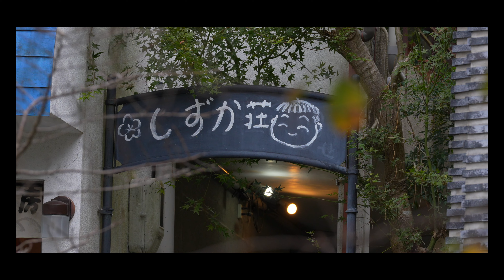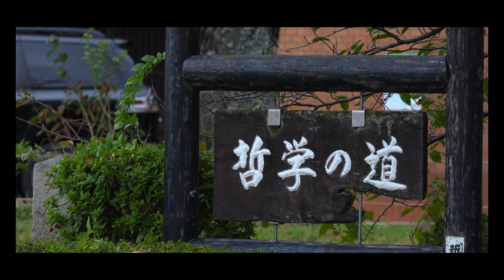映画のような3分間 - 京都大学の哲学者が愛した散歩道。path of philosophy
日常をシネマティックに、
暮らしの日々にカフェの空間を、
ということで、動画を作成しています。
相方とのなにげない1シーンですが、
観てる人の癒しになってもらえたら嬉しいです。

・Camera
SONY α7Ⅳ

・Lens
SONY FE 70-200mm F2.8 GM OSS II

[Main & model zaki]

[Photographer & video editing, tatsuya.k]